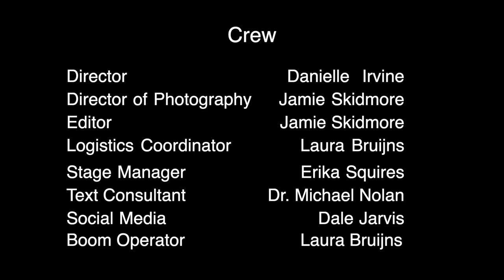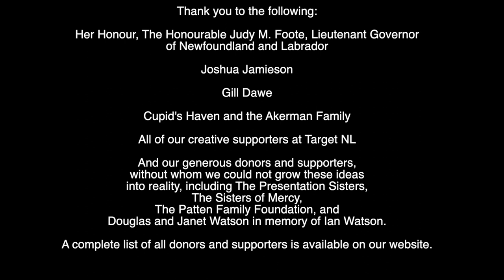King Lear with Mary Walsh at Government House, St. John's, Newfoundland and Labrador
Lear thought it would be the perfect retirement solution - divide the kingdom between his three daughters and just relax and carouse with his knights, travelling between each of the daughters’ homes.  Things did not go as planned and one daughter, his favourite, ended up disowned.  In this scene he has shown up at a daughter’s castle, complete with his knights but has been denied entry unless he get rid of his entourage.   The daughters, claiming they have servants enough to meet his needs, dismiss his wishes. This enrages him, humiliates him and breaks his heart. What happens to the powerful when they have willingly, or unwillingly, given up their sway is explored in this story of aging, ego, power, and family.

Government House, with its connection to British royalty, surrounded by stunning gardens resplendent in the fall of the year is the perfect spot to feature a declining king barred from his past home and denied his former glory.